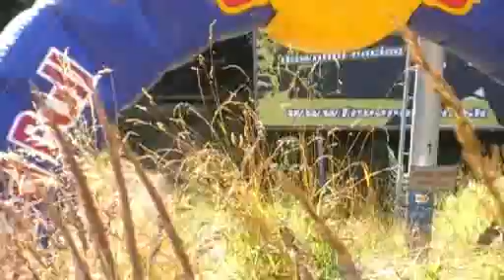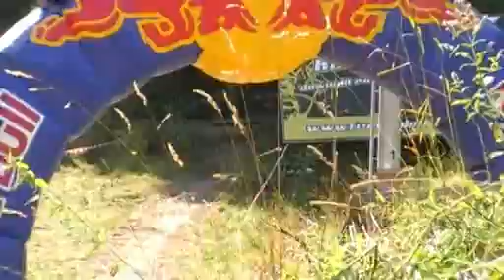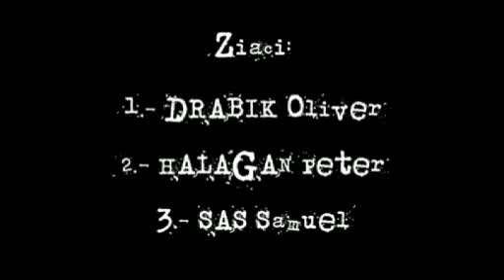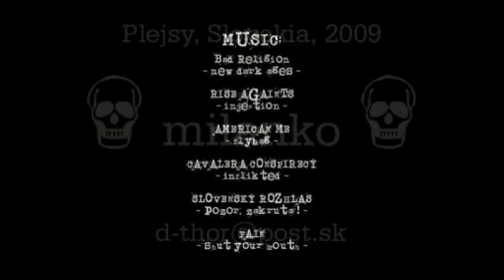Downhill - Slovenský pohár - Plejsy 9.8.2009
Downhill, Slovak Cup 2009, Plejsy - Slovakia, 9.august 2009